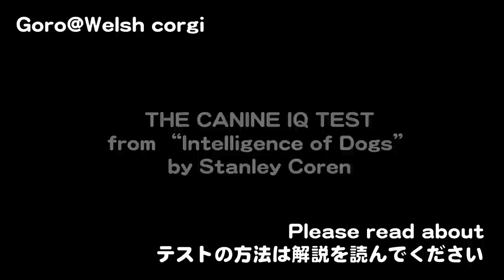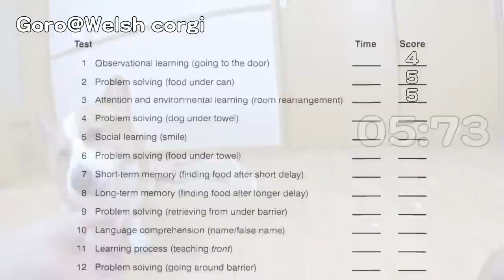THE CANINE IQ TEST 4 Problem solving 犬のIQテスト4 問題解決能力 Goro@Welsh corgi コーギー dog K9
"THE CANINE IQ TEST" from "The Intelligence of Dogs" by Stanley Coren
TEST 4 Problem solving (dog under towel)
This is a measure of problem solving. You need a large bath towel, a small blanket, or some other heavy cloth of a similar size. First, make sure th at the dog is awake and reasonably active, and then let it sniff the towel. Then, with a quick, smooth motion (you may want to practice once or twice without the dog present), throw the towel over the dog's head so that its head and front shoulders are completely covered. Start the stopwatch, and watch silently. If the dog frees itself in fifteen seconds or less, score 5; if in fifteen to thirty seconds, score 4; in thirty to sixty seconds, score 3; in one to two minutes, score 2. If the dog has not removed the towel after two minutes, score 1.

テスト4は問題解決能力のテスト。
バスタオルか小型の毛布を用意し、目隠しするように頭から肩まで隠れように被せて、外す時間を計ります。
15秒以内は5点。
15秒から30秒以内は4点。
30秒から60秒以内は3点。
1分から2分以内は2点。
2分以上の場合は1点。